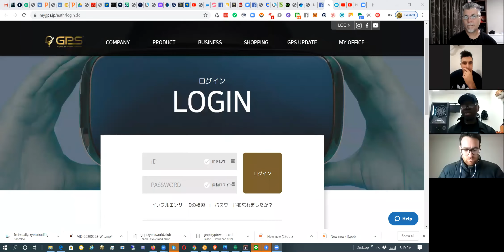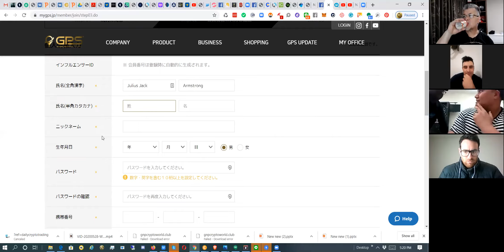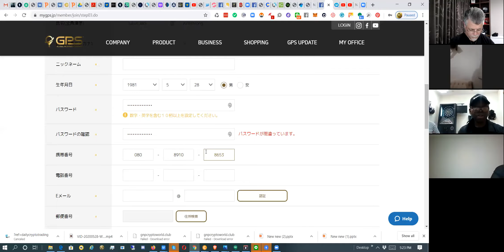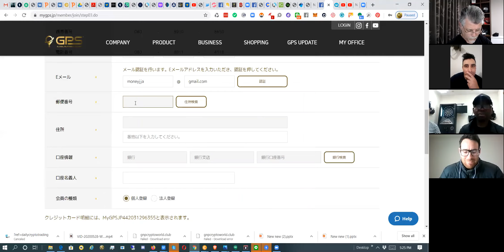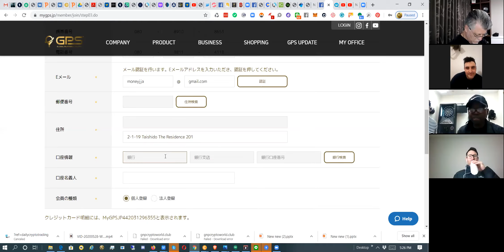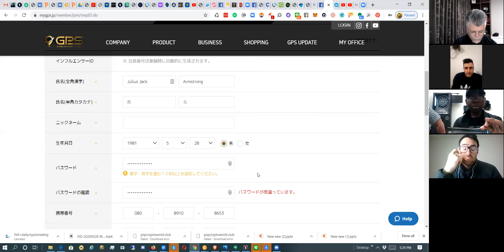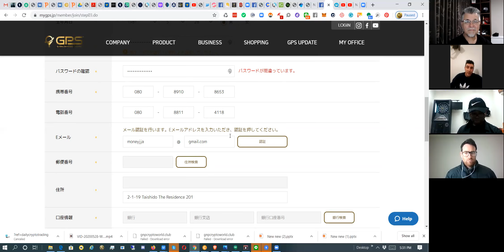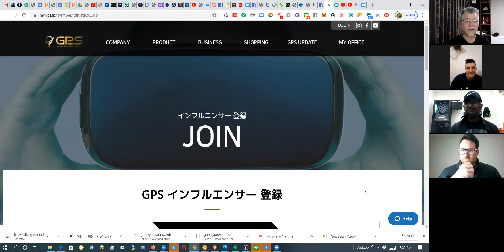GPS THE COVID-19 SOLUTION GET RICH OR DIE TRYING JP VIP TEAM